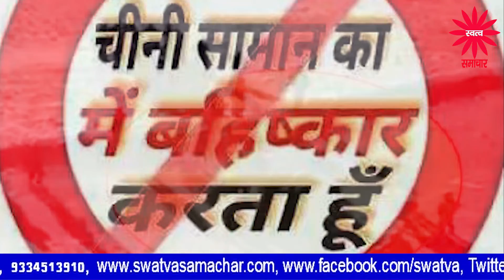चीनी सामानों का बहिष्कार अभियान शुरू